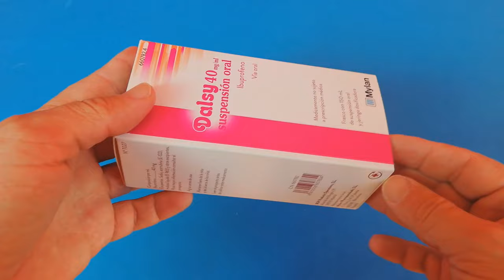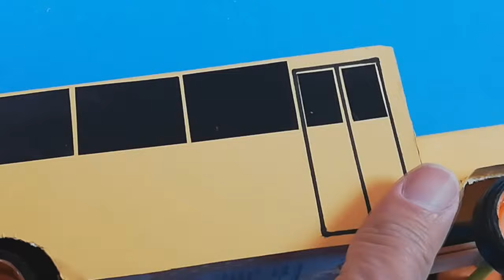Como hacer un BUS escolar con cartón y materiales reciclados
Como hacer un bus escolar casero de cartón y otros materiales de reciclaje. En este video haremos un autobus escolar usando para ello carton, cartulina, tapones de plastico, palos de brocheta y pajitas de bebida.